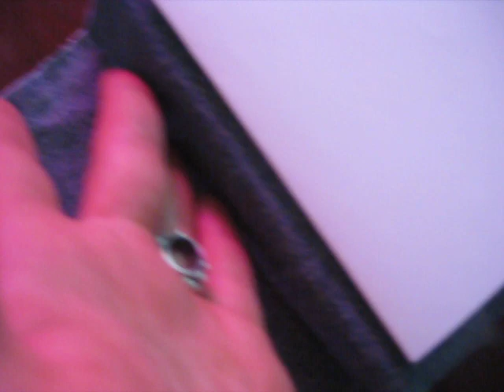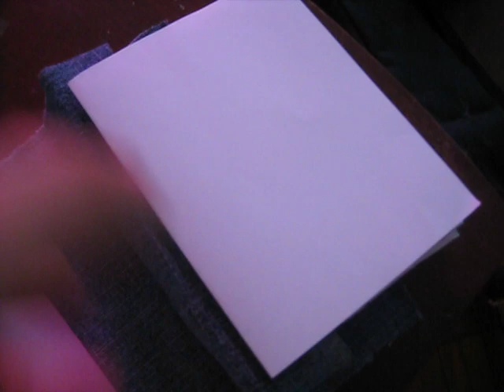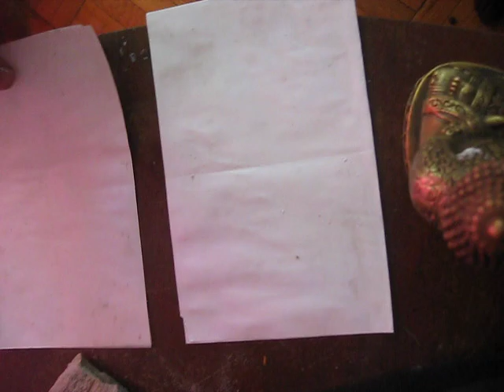book binding - hexadecimal magic spell book pt1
the signatures or booklets have 16 pages each, and there are 16 booklets, making 256 pages for the book in total :-).
A journal of such size may have room for months